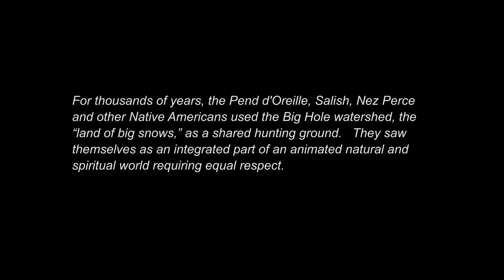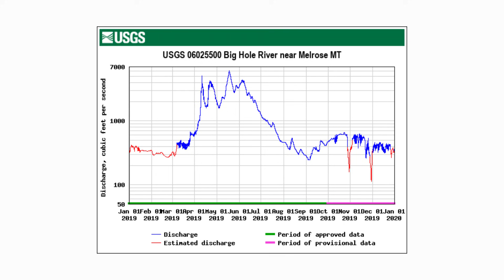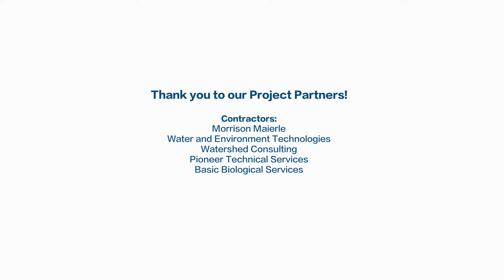Holding Back the Snowpack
*A note on beaver reintroduction: Many of you have asked why we don't just reintroduce beavers to this area and let them do the work. While it's a valid question, beaver reintroduction faces many roadblocks in Montana, not the least being permitting issues. As a nonprofit, we are not permitted to do wildlife reintroductions/relocations - that would be up to Montana Fish, Wildlife and Parks. Also, you can't just reintroduce species into unsuitable habitat, as they will not thrive. Our motto is - build it and they will come (wait ... have we heard that somewhere?), and we've seen that it works!

The Big Hole Watershed Committee collaborates with a variety of partners to create life-giving wetlands in SW Montana. Taking cues from flood irrigation and beavers, natural water storage projects help us adapt to climate change by slowing spring runoff and soaking the soil sponge. The film highlights our pro-active work to increase the availability of water for all uses by making the most of abundant winter snowpack.

Film production by FilmWest.

Project funding: The Wildlife Conservation Society, Natural Resourced Damage Program, Montana Department of Environmental Quality, Montana Watershed Coordination Council, and Montana Department of Natural Resources and Conservation.

Project Partners and Contractors: BHWC, Water and Environmental Technologies, Watershed Consulting, Pioneer Technical, Morrison-Maierle, Basic Biological Services, and Montana Conservation Corps.